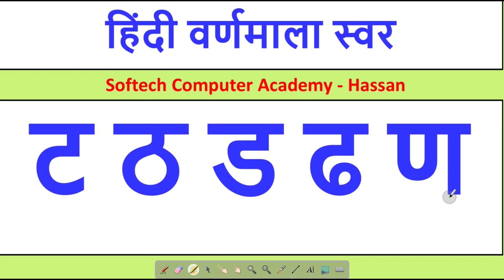Hindi Alphabets Pronunciation | ಹಿಂದಿ ವರ್ಣ ಮಾಲೆಗಳ ಉಚ್ಚಾರಣೆ